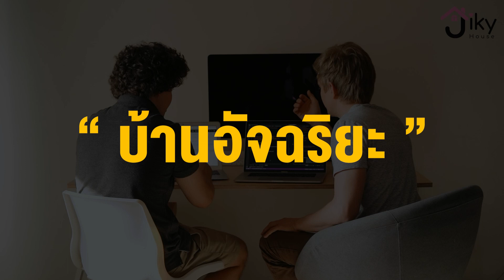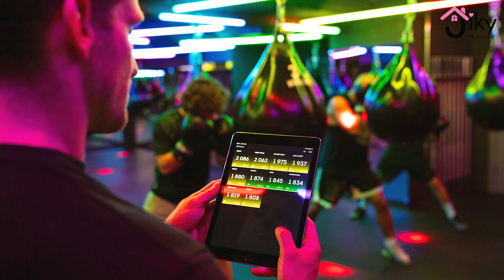ระบบสมาร์ทโฮม คืออะไร มีข้อดีข้อเสียอย่างไร เรื่องควรรู้ก่อนเลือกใช้ ?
สมาร์ทโฮม หรือ บ้านอัจฉริยะ คือบ้านที่มีอุปกรณ์และเครื่องใช้ต่างๆ ที่สามารถควบคุมได้จากระยะไกลผ่านสมาร์ทโฟนหรืออุปกรณ์ที่เชื่อมต่อกับเครือข่ายอื่นๆ โดยทั่วไปแล้วอุปกรณ์เหล่านี้จะเชื่อมต่อกับอินเทอร์เน็ตและสามารถสื่อสารระหว่างกัน ทำให้สามารถควบคุมและตรวจสอบระบบและเครื่องใช้ภายในบ้านได้โดยอัตโนมัติ

สอบถามรายละเอียด ขอคำปรึกษาติดต่อ
Inbox FB : m.me/JikyHouse